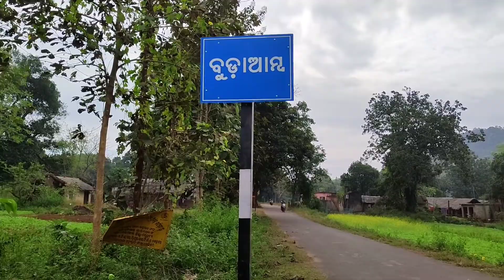A Real story ll ଗାଁ ରେ ଲୁଚି ରହି ଥିବା talent ll srusty vlogs ll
A real story about his singing.
ଗାଁ ରେ ଲୁଚି ରହି ଥିବା talent.
Srusty vlogs